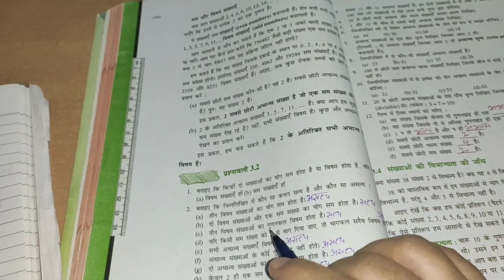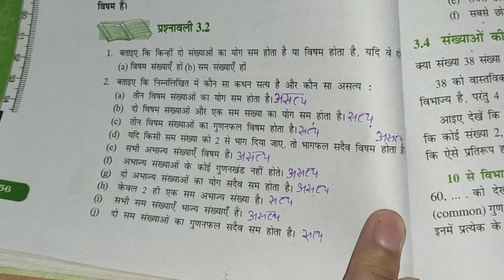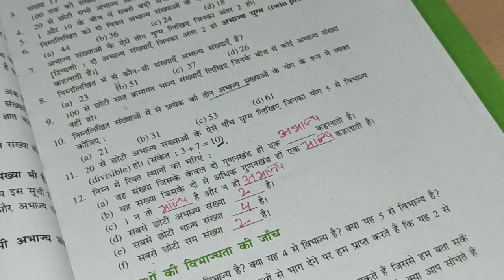Chapter 3 Ex 3.2 playing with numbers || सख्याओ के साथ खेलना || Class 6th Maths Hindi Medium